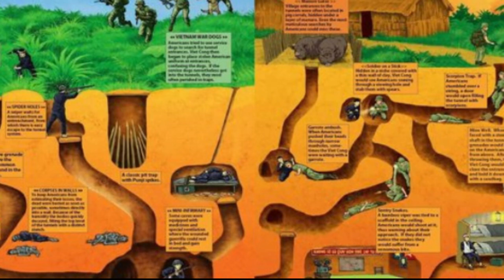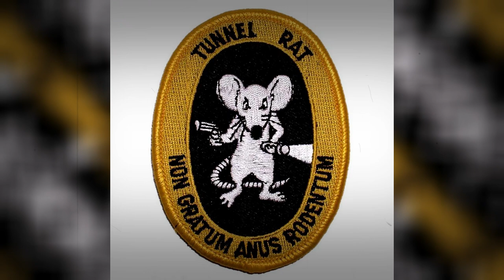Tunnel Rats Vietnam War - Forgotten History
During the Vietnam War, "tunnel rat" became an unofficial specialty for volunteer combat engineers and infantrymen from the Australian Army and the U.S. Army and Marines who cleared and destroyed enemy tunnel complexes. Their motto was the tongue-in-cheek Latin phrase Non Gratus Anus Rodentum ("not worth a rat's ass"). Hosted by Mike Droberg. The Forgotten History Channel is a 10th Legion Pictures Production.